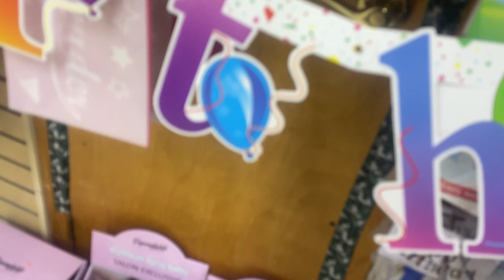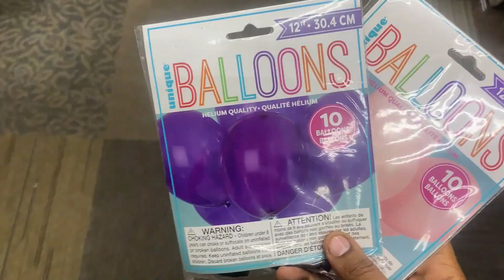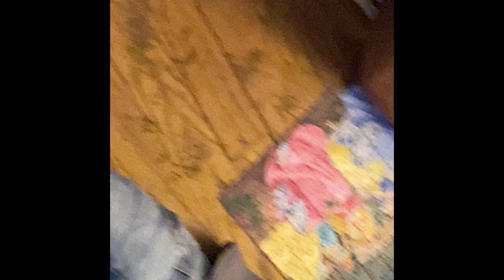Shmigo Punched the camera! | Gloria E. Moms Birthday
*THE SHMIGENCE FAMILY IS COMING SOON TO IG *

Love y’all !!! ❤️❤️❤️💙💙💙💙✨💯💯💯😝😜😄